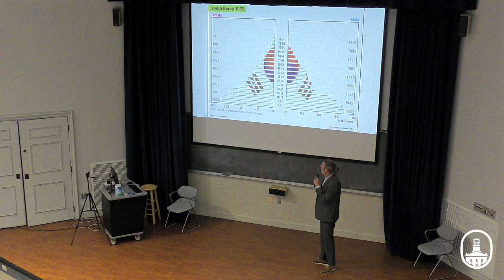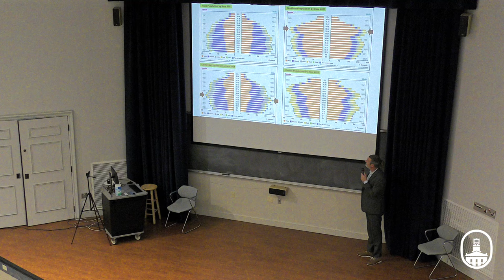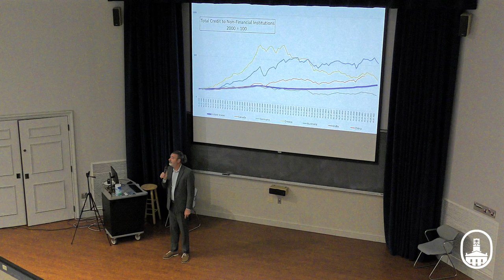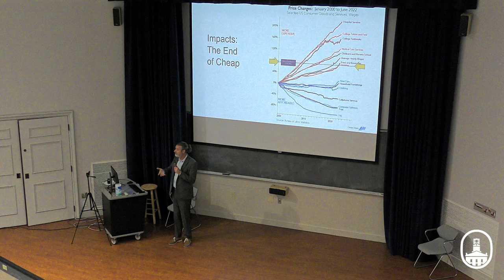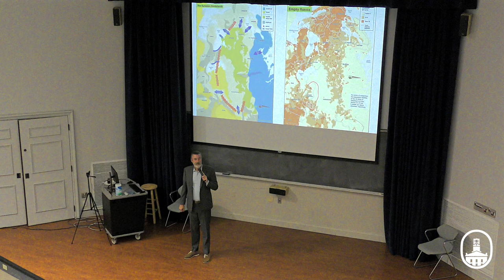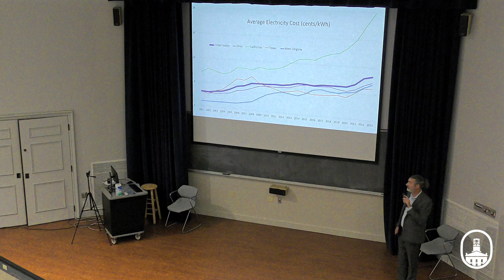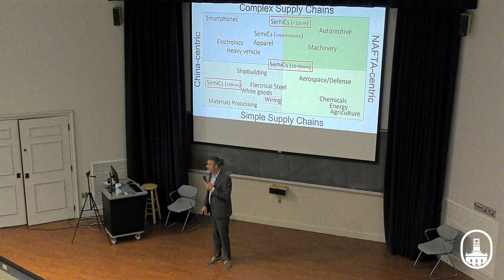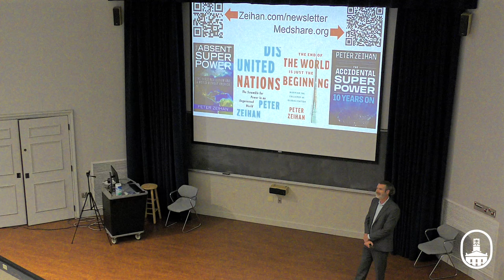Marietta College - Mid-Ohio Valley at the End of the World - Peter Zeihan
From the Press Release:

TIME:
7:00pm
Geopolitical strategist Peter Zeihan will present Mid-Ohio Valley at the End of the World at Marietta College's Alma McDonough Auditorium on Wednesday, March 27. The lecture and Q&A will begin at 7:00 p.m. A book signing will follow at 8:15 p.m. in the Betty Cleland Room. A meet and greet reception (ticketed event) in Betty Cleland will also be at 5:00 p.m.

Students can attend a special Q&A event at 4:00 p.m. in the Alma McDonough Auditorium.

Zeihan helps people understand how the world works. With a keen eye toward what will drive tomorrow’s headlines, Zeihan combines an expert understanding of demography, economics, energy, politics, technology, and security to help clients best prepare for an uncertain future. His irreverent approach transforms topics normally dense and heavy into accessible, relevant takeaways for audiences of all types.

Throughout his career, Zeihan has worked for the U.S. State Department in Australia and the Washington, D.C., think tank community. He also helped develop the analytical models for Stratfor, one of the world’s premier private intelligence companies. In 2012, Zeihan founded his own firm — Zeihan on Geopolitics — to provide clients with direct, custom analytical products. Today, those clients represent a vast array of sectors, including energy majors, financial institutions, business associations, agricultural interests, universities, and the US military.

Zeihan is also the critically acclaimed author of four books. His first two books — The Accidental Superpower and The Absent Superpower — have been recommended by Mitt Romney, Fareed Zakaria, and Ian Bremmer. He is also the author of Disunited Nations: The Scramble for Power in an Ungoverned World, and his most recent, The End of the World is Just the Beginning.